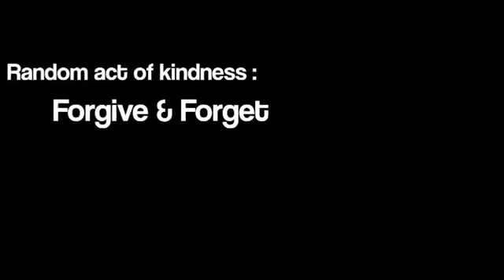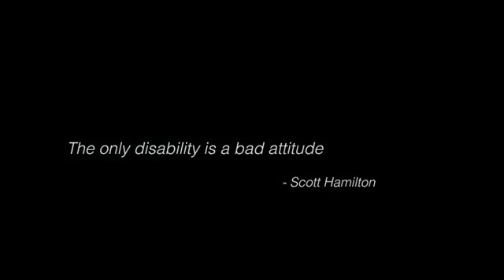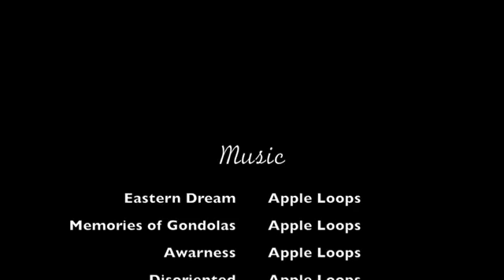Satkaara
Submitted by: Chethan Satheesh